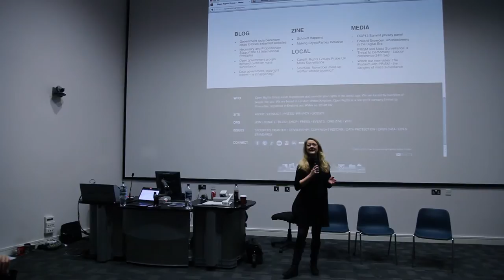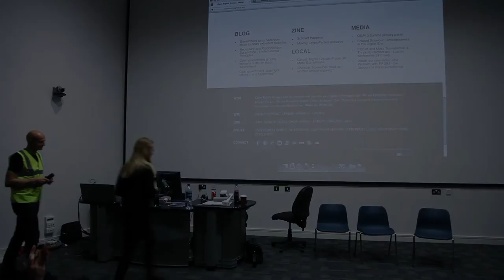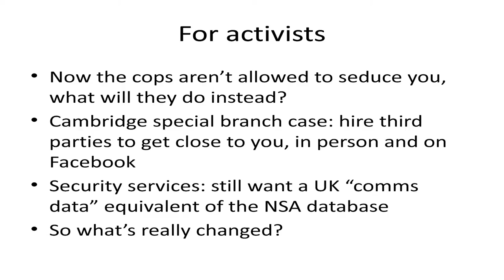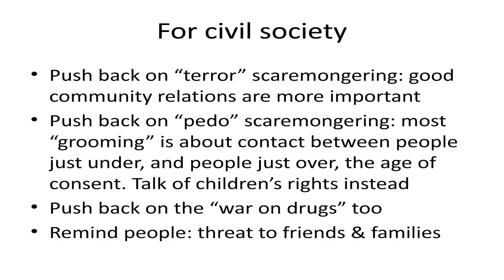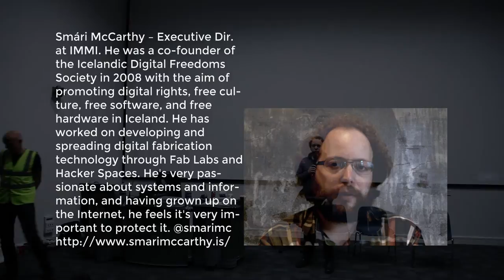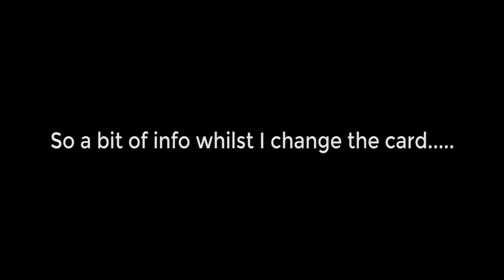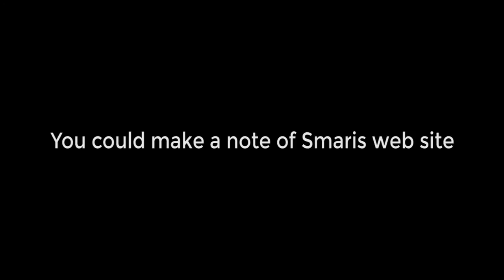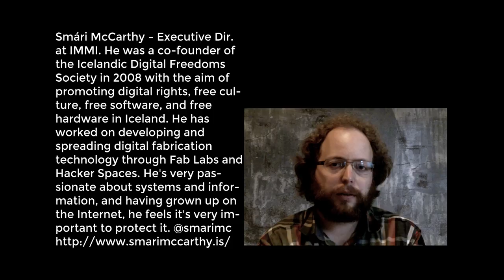Crypto Festival 2013 Prof Ross Anderson Annie Machon Nick Pickles Smari Mccarthy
Crypto Festival Panel session filmed 30th November 2013 @ Goldsmiths College by Drew McFadyen

cryptopanel-ipanema-redaction-edit.